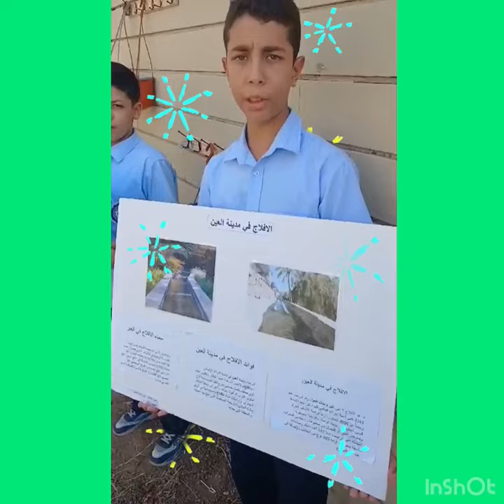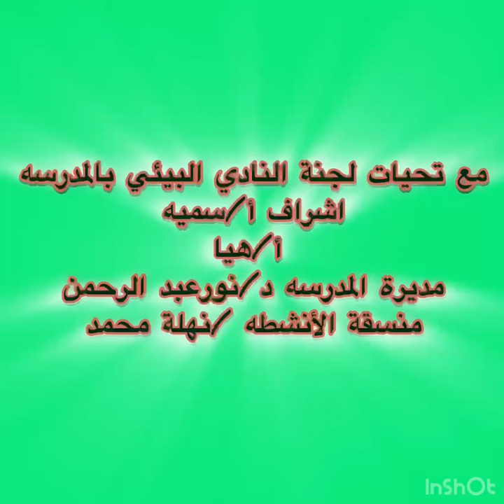تدريب الطلبه والطالبات على كيفية زراعة النباتات في حديقة المدرسه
باشراف أ/سميه
أ/هيا كل الشكر والتقدير
منسقة الانشطه /نهله
مديرة المدرسه د/نور عبد الرحمن